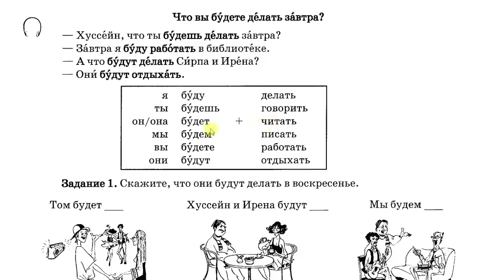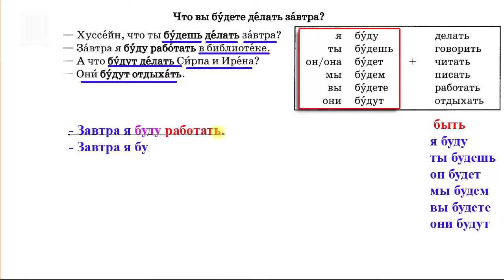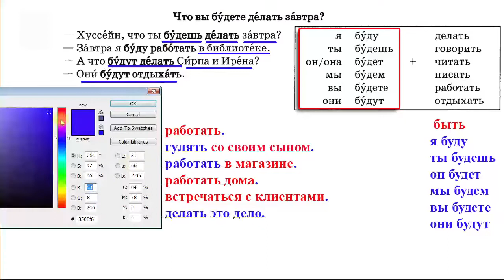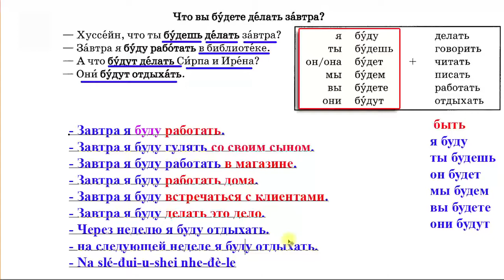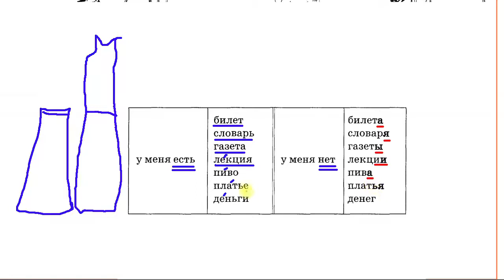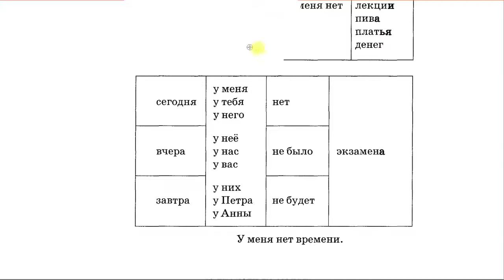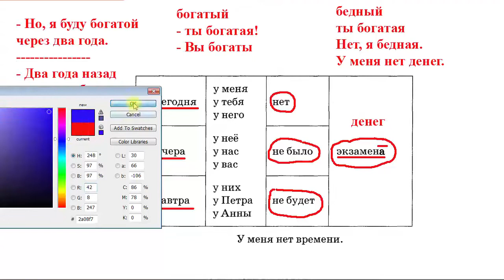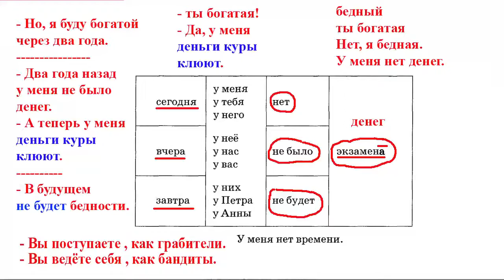Kiên trì luyện nói Tiếng Nga giao tiếp | Урок 24 (HS: ML) | Thầy Hoàng dạy Online 1:1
💥► Clip name: Kiên trì luyện nói Tiếng Nga giao tiếp | Урок 24 (HS: ML) | Thầy Hoàng dạy Online 1:1